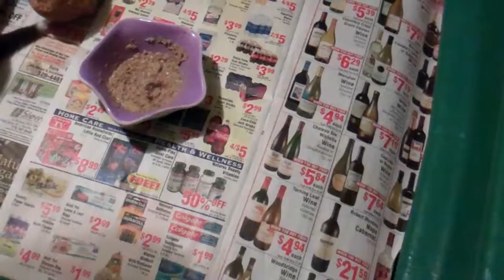Mambo 4 weeks old B